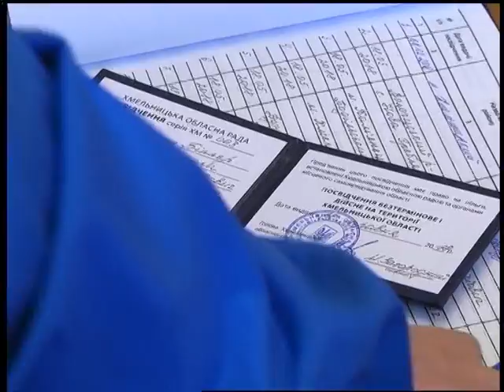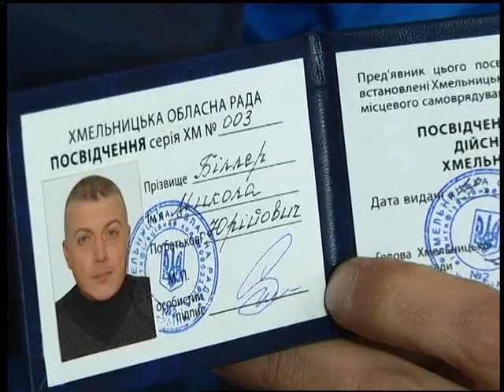18.05.18. Новини. 17:00